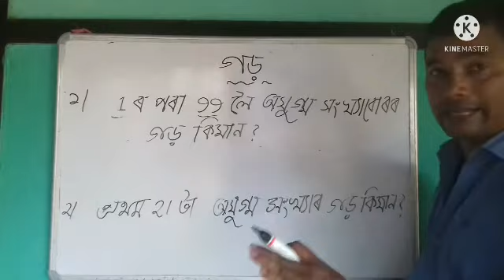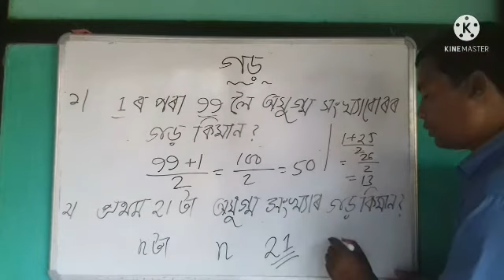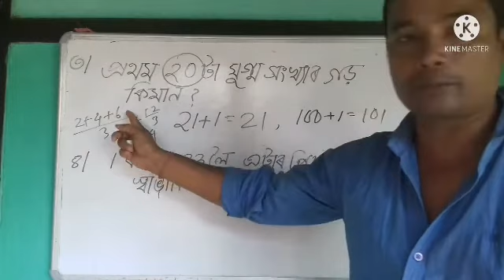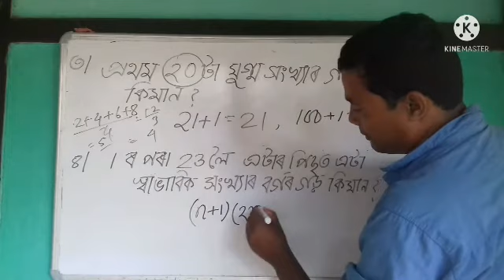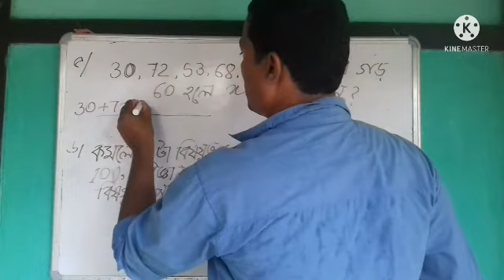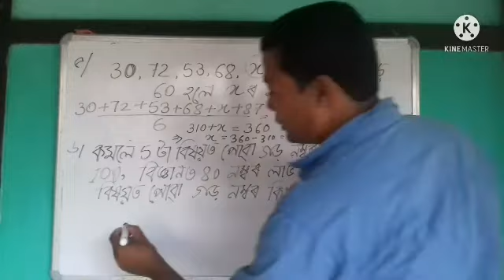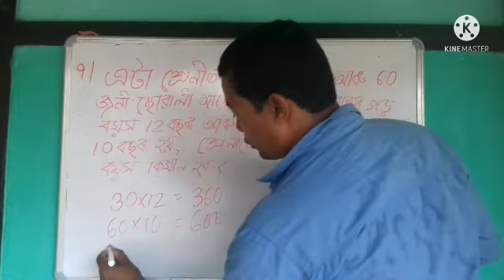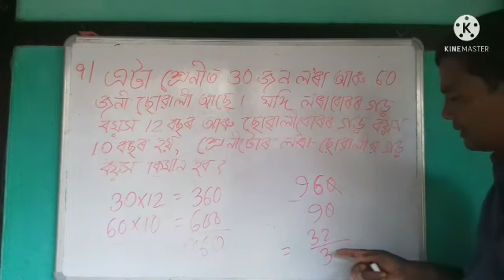ASSAM 3rd Grade&4th Grade# MATHEMATICS#AVERAGE